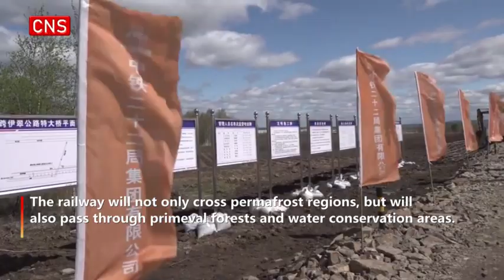China's northernmost Harbin Yichun high speed rail starts construction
(ECNS) -- A section on Tieli to Yichun of the Harbin-Yichun high-speed rail project, the main passage for passenger trains in the northernmost part of China, officially started construction on Thursday.

The Harbin-Yichun high-speed rail is the first of its kind crossing permafrost regions in China and also the northernmost high-speed railway under construction in China.

The Tieli-Yichun section is located in permafrost zone, so it is very difficult to drill into the ground in construction, said Xu Jian, a sub-project manager of China Railway 22nd Bureau Group.

The railway will not only cross permafrost regions, but also go through primeval forests and water conservation areas. The environmental protection requirements are extremely high, and a number of technical problems need to be solved, said Ma Guochen, project commander with China Railway 22nd Bureau Group.

The Harbin-Yichun high-speed rail plays an important role in Heilongjiang's rapid railway network.

After completion of the project, cities like Suihua, Yichun in Heilongjiang will be fully included in the radiation range of Harbin's 1 hour and 2-hour economic circle, which can effectively promote industrial agglomeration, personnel exchanges and foreign trade cooperation of economic belts along China's railways.